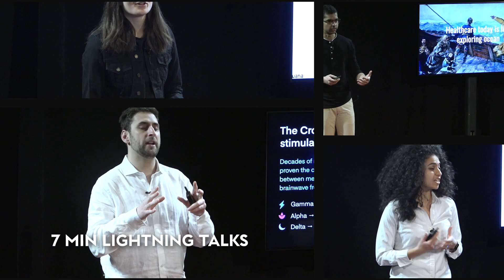Highlight Reel from IIA AI Summit 4.18.24 v2.1